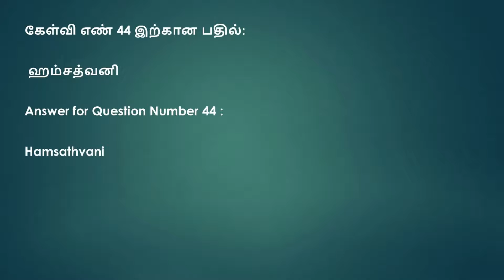கேள்விக்கென்ன பதில் 45 - KELVIKKENNA BATHIL 45 - YATHUNANTHINI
கேள்விக்கென்ன பதில் - பதில் தர தயாரா? - KELVIKKENNA BATHIL - ARE YOU READY TO ANSWER?